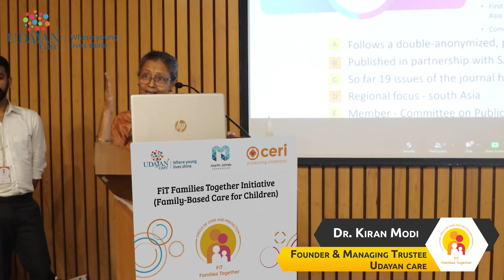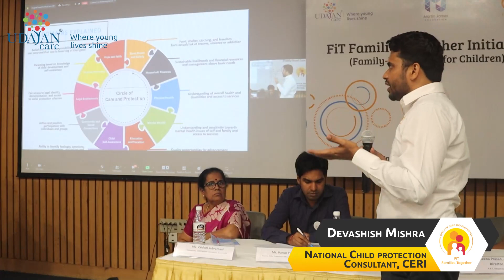Panel Discussion on Family Strengthening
Glimpses of the two-part advocacy event organized by our Advocacy, Research, and Training (ART) department on 20th March 2023. It started with an insightful discussion on Understanding the FiT Families Together Initiative. The learnings from this session will help us in strengthening more and more families. The discussion was followed by the Guest of Honor's address by Anurag Kundu (Chairperson, Delhi Commission for Protection of Child Rights)